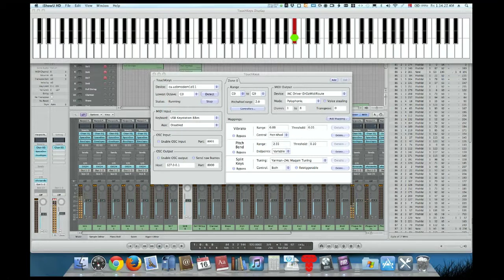TOUCHKEYS YARMAN24c Hicaz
Rudimentary maqam scales on TouchKeys in Yarman-24c tuning by Dr. Ozan Yarman

Yarman-24c perde sistemine ayarlı TouchKeys üzerinde, Dr. Ozan Yarman tarafından genel-geçer makam dizileri